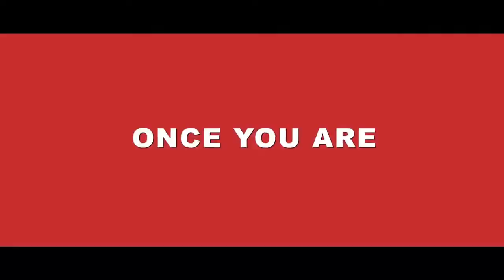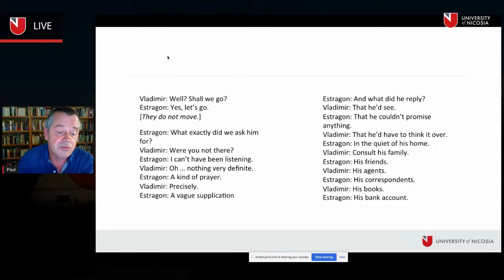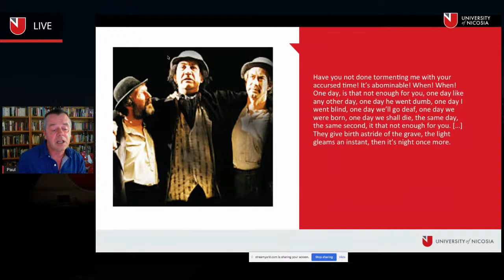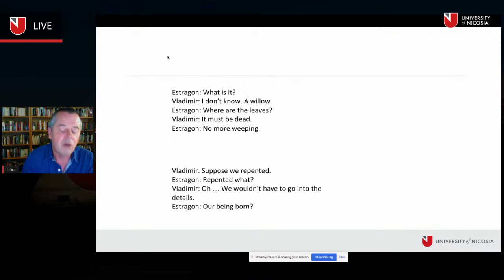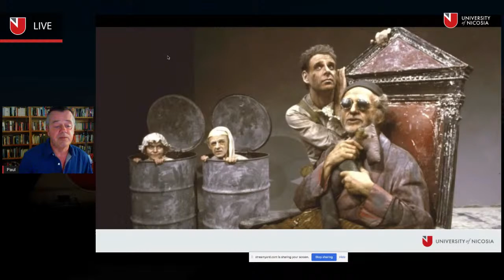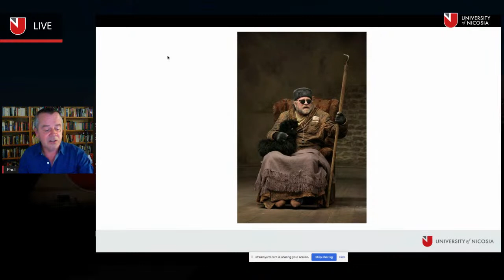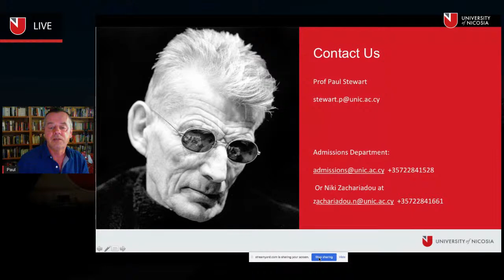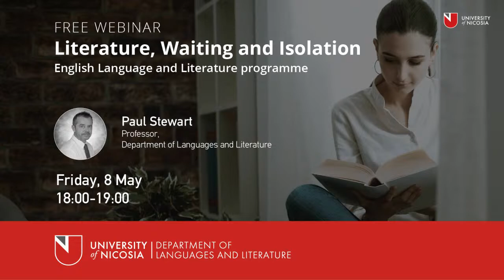"Literature, Waiting and Isolation"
Professor Paul Stewart uses the works of Samuel Beckett to reflect upon the current pandemic and the changes it has wrought on all our lives. With ‘Waiting for Godot’, his first produced play, Beckett brought the experience of waiting to the fore and in ‘Endgame’ waiting, killing time, and the stresses of isolation test the humanity and resources of four characters in a single room. Indeed, as the session explores, these twin themes of waiting and isolation can be seen throughout Beckett’s work in drama and prose and can offer ways of approaching our sadly dislocated lives.